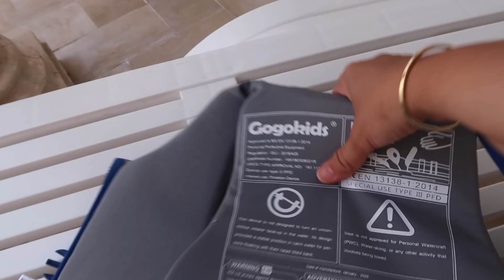UNE SEMAINE ENTIÈRE AVEC NOUS À DJERBA 🏝🇹🇳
2 vidéos par semaine le Mercredi et Dimanche !! Soyez au rendez vous ♥

 * BON PLAN :

* Mon site de soins cheveux chouchou (10 € de récompense en t'inscrivant via ce lien )

* Voyage avec AIRBNB et profite de 34€ de remise sur ton premier séjour via mon lien

-5 $ ( commande - de 40 $) et -10 $ (commande + de 40 $) (pinceaux , maquillage, cosmétiques ...)